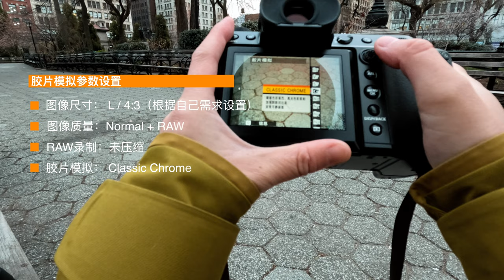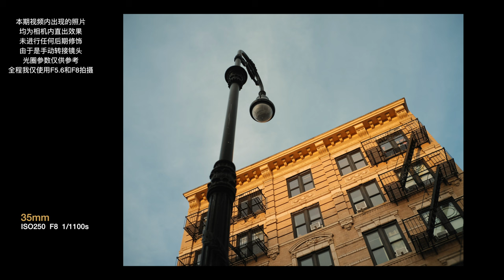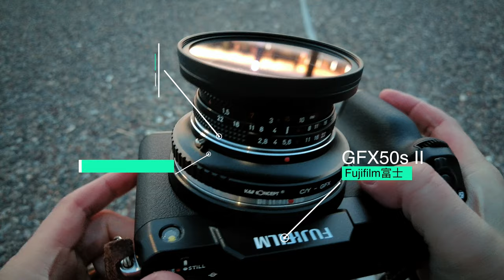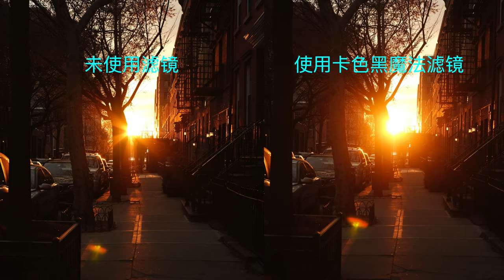【追光笔记】直出挑战，适合街头和日落的胶片模拟配方，我的快乐回来了 - 富士Fujifilm GFX50s II